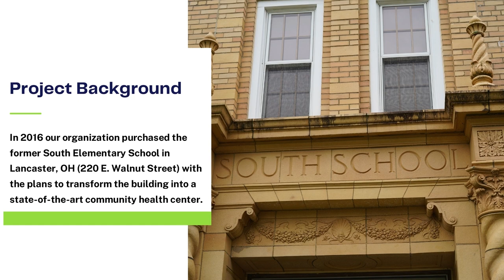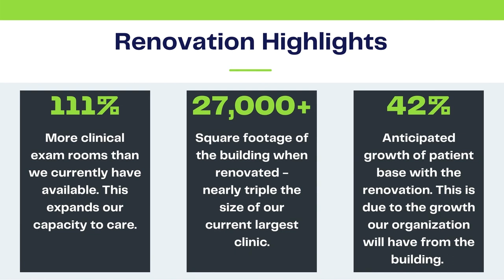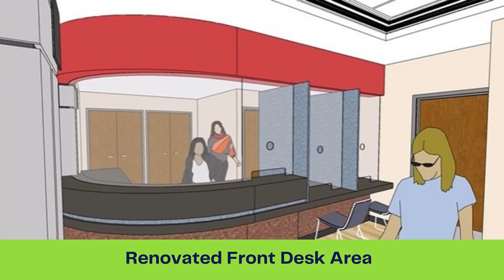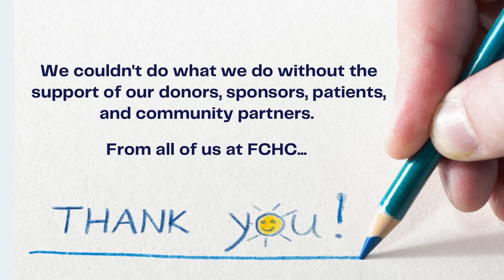South School Renovation Project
The renovation of the former South Elementary School in Lancaster will revolutionize healthcare in our community. Take a peek behind the scenes in this short video!